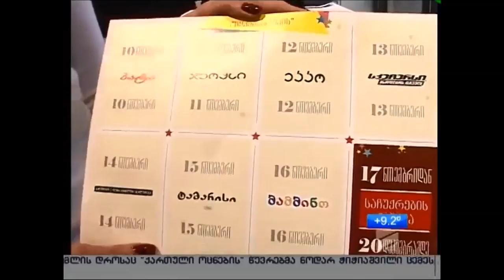ICR - ფეხსაცმლის ფესტივალი/რუსთავი 2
პირველად საქართველოში, ის რაც ჯერ შენ ალბათ არ გინახავს. "საერთაშორისო კორპორაცია აი სი არი" იწყებს ფეხსაცმლის ფესტივალს! 10 ნოემბრიდან 18 ნოემბრამდე მოდი ICR-ის ფეხსაცმლის მაღაზიათა ქსელში, შეიძინე, ითამაშე, გაერთე, უპასუხე კითხვებს, შეაგროვე სტიკერები, მოიგე ვაუჩერები და პირველმა მიიღე ფასდაკლება შენი ოცნების ფეხსაცმელზე.

თქვენ გელოდებათ გრანდიოზული აქციები, სურპრიზები და საჩუქრები.